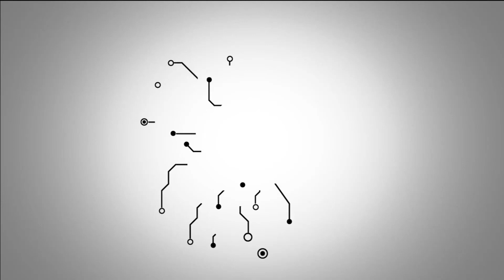LOGITECH G435 KABLOSUZ OYUNCU KULAKLIĞI İNCELEMESİ: OYUNLAR, FİLMLER VE MÜZİKLER İÇİN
Logitech G435, kablosuz bir oyuncu kulaklığı, ama bundan ötesini sunuyor. Yalnızca oyunlar için değil, uyumlu yapısı sayesinde film ve müzik deneyimlerinizde de tercih edebiliyorsunuz. Üstelik yalnızca evde ya da ofiste değil, dışarıda, hareket halinde de kullanıma uygun bir ürün bu.

G435, şimdiye dek gördüğümüz en hafif, ufak boyutlarda ve ilk görüşte aşk denebilecek güzellikte tasarım hatlarına sahip oyuncu kulaklıklarından bir tanesi. Zaten Logitech yetkilileri de ürünü ufak boyutlarda hazırladıklarını, herkesi hedeflediklerini ancak ilk sırada genç kullanıcıların olduğunu ifade ediyor. Özellikle de kafa yapısı küçük olan genç kullanıcıları.

165 gram ağırlıktaki ürün, kafa bandından kulaklık yastıklarına kadar nefes alıp veren, kullanım sürecinde sizi rahatsız etmeyen formda. Üretim sürecinde geri dönüştürülmüş plastik malzemelerden de yararlanıldığını söylemeliyiz.

Kulaklık, üç farklı renk kombinasyonuna sahip. Bunlar siyah ve neon sarı, mavi ve ahududu ve son olarak kırık beyaz ve lila.

Bize, deneyimleyebilmemiz için siyah ve neon sarı rengi geldi. Kablolar ve fiziksel tuşların sarı renkte surulması güzel düşünülmüş, onları daha belirgin hale getiriyor. Tabii siyah renk, kullanımına biraz daha özen gösterilmesi gereken bir renk. Kir ve toz tutmaması için dikkatli olmalısınız.

Ürünün tasarım detaylarına bakmayı sürdürdüğümüzde, sanki sadelik ve şıklığın bir araya geldiğini söylemek mümkün. Örneğin, ses sürücülerinin üzerini kaplayan bir kumaş ya da sünger tasarıma yer verilmemiş. Bu, kulakları rahatsız ediyor mu derseniz, deneyimler esnasında bir rahatsızlıkla karşılaşmadık. Kulaklık yastıkları da kulaklarınızı rahatlıkla sarıyor ve nefes alıp verebilen yapıda olduğu için uzun süreli kullanımlarda ağrı, terleme gibi can sıkıcı unsurları önleyebiliyor.

İyi seyirler.